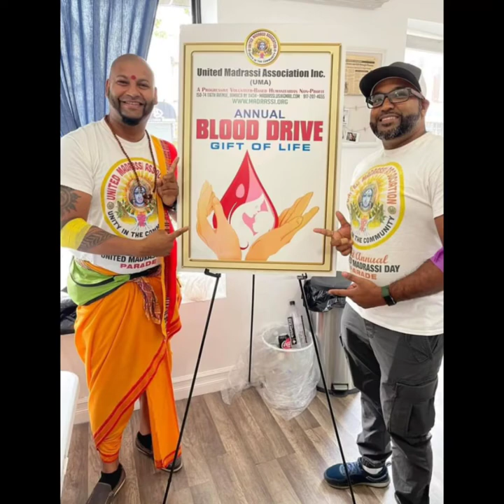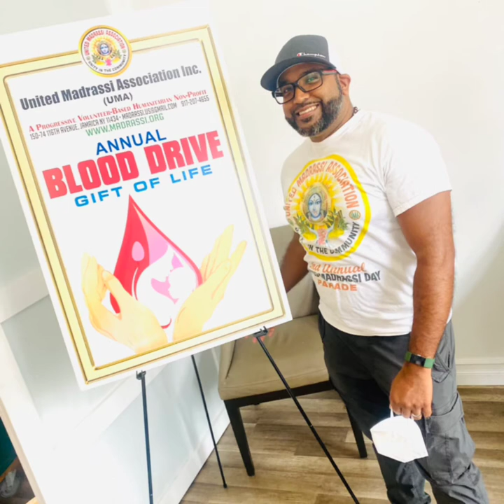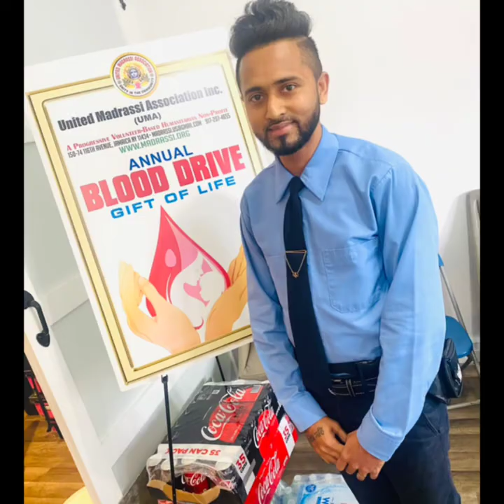United Madrassi Association Inc.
Annual Blood Drive
Madrassi.org